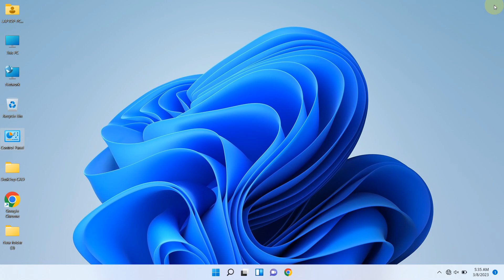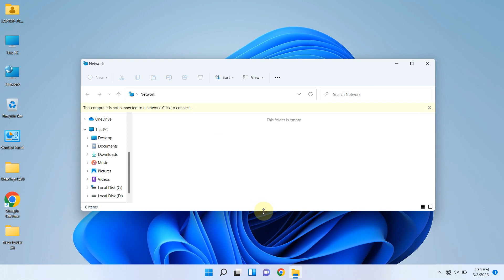How to disable Network discovery is turn off on Windows 11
Solve! Network discovery is turn off on Windows 10,Windows 11

Network
' Network discovery is turned off. Network computers and devices are not visible. Please turn on network discovery in Network and Sharing Center.'